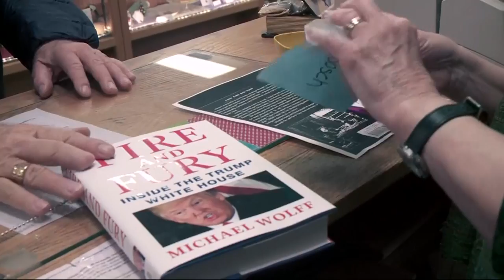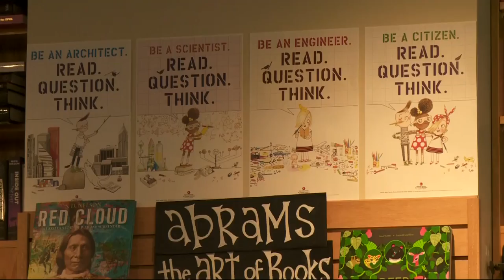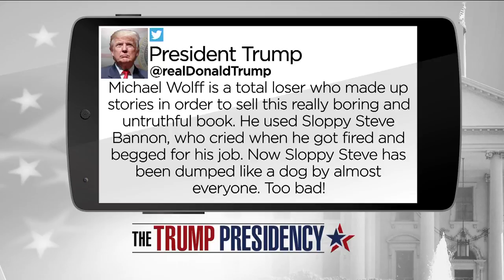Explosive Trump Tell-All Flies Off Shelves at Bay Area Bookstores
"Fire and Fury," Michael Wolff's new book about the Trump White House, went on sale Friday and is already sold out just about everywhere. Andrea Nakano reports. (1-5-18)